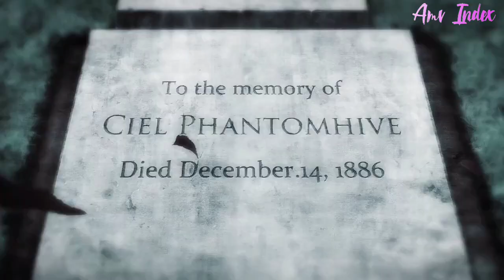Anime Mix 「AMV」Till I Collapse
Canción: Eminem Till I Collapse
Anime Mix